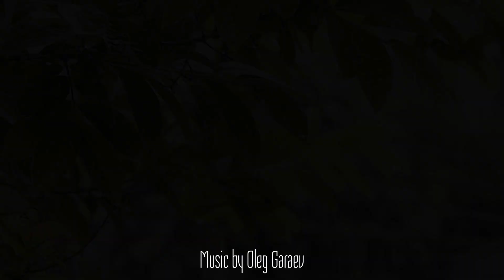[Jazz Fusion] The Raindrops Mood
Here is my new short jazz fusion track which has evolved from an exercise with one of my piano students.

I use East West sample libraries for drums and solo piano improvisation (Bechstein). The Rhodes sound at the beginning is the new Electra 88 Vintage Keys from the Universal Audio. The solo trumpet part is written using the Aaron Venture's Infinite Brass sample library. String and Brass sections are the samples from the Spitfire Audio.